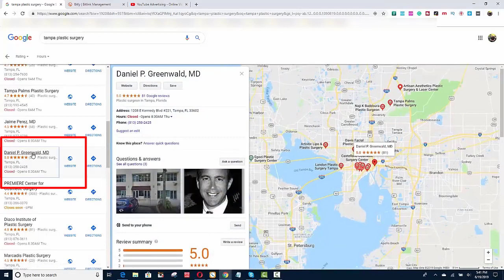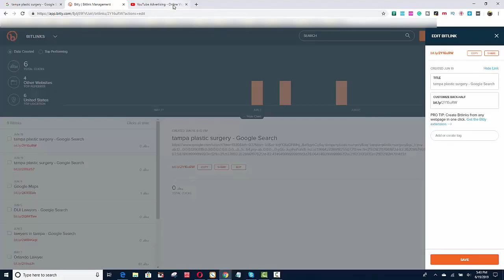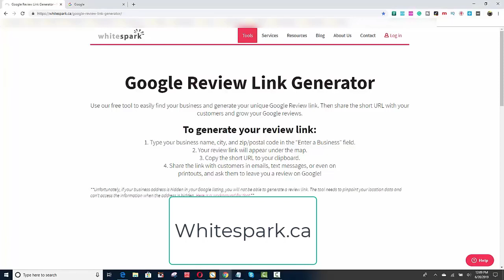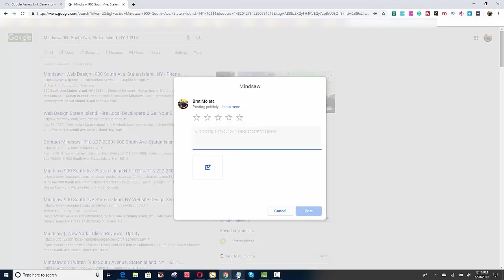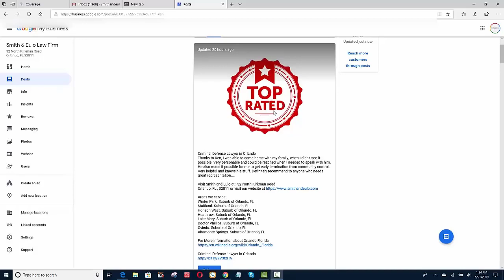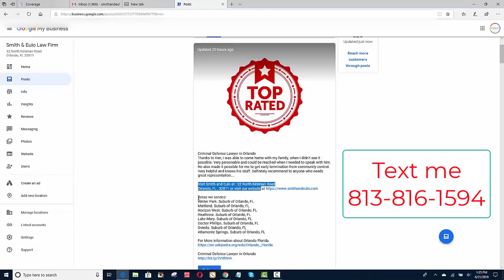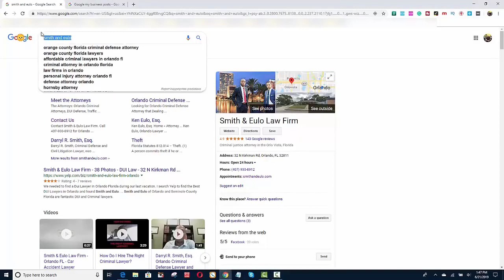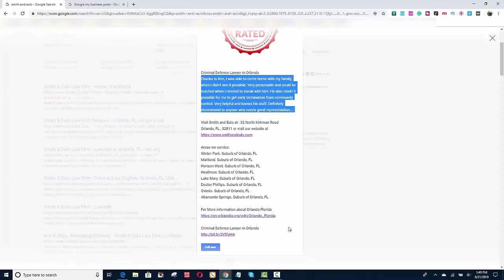How (NO ADS) 3 Google My Business Tips Improved my Rankings local SEO Google Maps 2022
How 3 Google My Business Tips Improved my Rankings local SEO Google Maps 2022

If you are trying to rank your website in  Google Maps also known as Google Places then these 3 Killer Google Maps tricks may just be the trick.

In this video you will learn how to:

1-  Build links to your Google my business listing

2- Get the best reviews for your business

3- How to use Google My Business post feature to get the most amount of clicks.